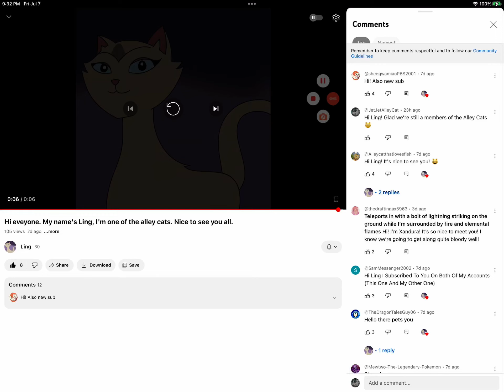it’s been 23 hours ago and you haven’t reply or heart my comment